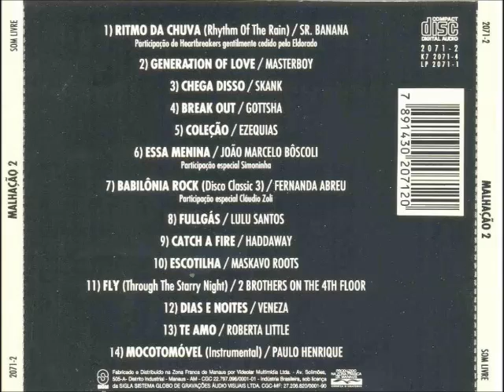Gottsha - Break Out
Gottsha - Break Out  (Cd Malhação Volume 2 1995)